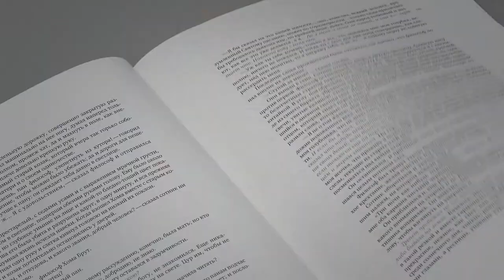Anatoly Zverev. Gogoliada / Гоголиада Анатолия Зверева